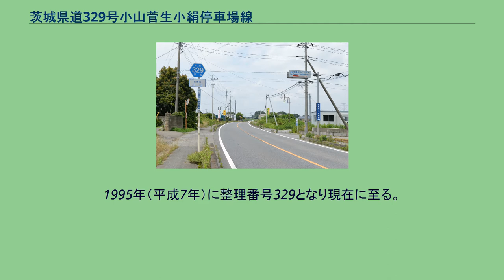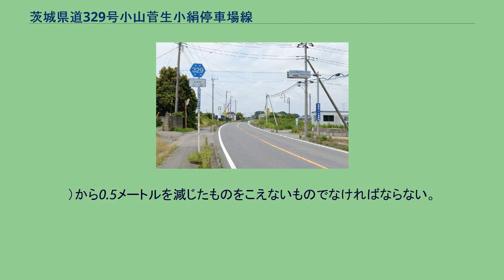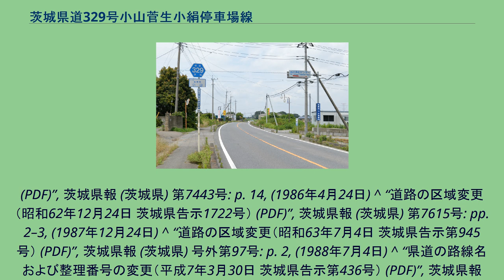茨城県道329号小山菅生小絹停車場線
茨城県道329号小山菅生小絹停車場線 坂東市小山（2014年7月） 茨城県道329号小山菅生小絹停車場線（いばらきけんどう329ごう おやますがおこきぬていしゃじょうせん）は、茨城県坂東市小山から常総市菅生町を経て、つくばみらい市にある関東鉄道常総線小絹駅と接続する一般県道である。
坂東市小山を起点に、常総市菅生町を経由してつくばみらい市小絹の関東鉄道小絹駅まで東西に結ぶ延長約5kmの一般県道である。
起点は、茨城県道142号岩井野田線分岐とされるが、実際の見かけ上は、小山で県道岩井野田線と接続する一本道である。
また、路線の大部分が茨城県道3号つくば野田線と重複しており、単独区間は起点から坂東市矢作までと、終点の小絹駅入口の僅かな区間となる。
1959年（昭和34年）10月14日、新たな県道として猿島郡岩井町大字小山を起点とし、筑波郡谷和原村大字小絹の小絹停車場を終点とする区間を本路線とする県道小山菅生小絹停車場線として茨城県が県道路線認定した。
1995年（平成7年）に整理番号329となり現在に至る。
以下同じ。
^ a b “道路の区域の変更（平成3年8月29日 茨城県告示第975号） (PDF)”, 茨城県報 (茨城県) 第272号: pp. 5–6, (1991年8月29日) ^ a b c d e 『茨城県道路現況調書』平成26年4月1日現在 ^ 茨城県報　第千八十七号　大正十二年四月十六日 - 茨城県告示第百九十四号より ^ 県道路線認定（昭和三十四年十月十四日 茨城県告示第九百一号） (PDF) ,茨城県報 号外（1959年（昭和34年）10月14日）より ^ “路線の指定（昭和39年7月3日 茨城県告示第1006号） (PDF)”, 茨城県報 (茨城県) 第5170号: pp. 2–3, (1964年7月3日) ^ “道路の区域変更・道路の供用開始（昭和41年6月30日 茨城県告示第834・852号） (PDF)”, 茨城県報 (茨城県) 第5666号: pp. 8, 14, (1966年6月20日)
^ “道路の区域変更・道路の供用開始（昭和44年4月21日 茨城県告示第533・542号） (PDF)”, 茨城県報 (茨城県) 号外: pp. 4–5, 8, (1969年4月21日) ^ “道路の区域変更・道路の供用開始（昭和44年8月25日 茨城県告示第1015・2026号） (PDF)”, 茨城県報 (茨城県) 号外（3）: pp. 7, 10, (1969年8月25日) ^ “道路の区域変更・道路の供用開始（昭和53年6月15日 茨城県告示第781・782号） (PDF)”, 茨城県報 (茨城県) 第6639号: pp. 5–6, (1978年6月15日) ^ “道路の供用開始（昭和55年3月31日 茨城県告示513号） (PDF)”, 茨城県報 (茨城県) 第6821号: p. 4, (1980年3月31日) ^ “道路の供用開始（昭和56年4月9日 茨城県告示第550号） (PDF)”,
茨城県報 (茨城県) 第6926号: p. 7, (1981年4月9日) ^ “道路の区域変更（昭和58年10月6日 茨城県告示第1371号） (PDF)”, 茨城県報 (茨城県) 号外第256号: pp. 2–3, (1983年10月6日) ^ “道路の区域変更（昭和58年12月1日 茨城県告示第1603号） (PDF)”, 茨城県報 (茨城県) 第7199号: p. 6, (1983年12月1日) ^ “道路の区域変更（昭和59年5月17日 茨城県告示第708号） (PDF)”, 茨城県報 (茨城県) 第7254号: p. 5, (1984年6...